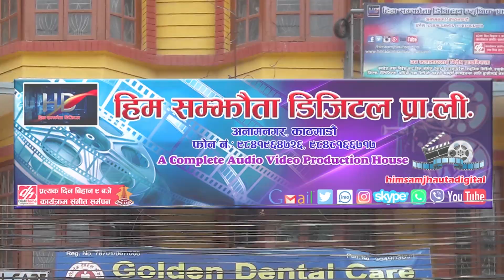Pushkal Sharma New Song 2077/2020 पुश्कल शर्माको आवाजमा निकै दर्दनाक गीत सानु तिमीलाई साथ दिन सकिन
Him Samjhauta Digital Presents :- Ho Ho Sanu Timilai

🎶  Audio Credits:-
Song:- HO Ho Sanu Timilai
Vocal:- Pushkal Sharma & Sharmila Thapa Sharan Lamsal
Lyrics:-Shantosh K Bashtola